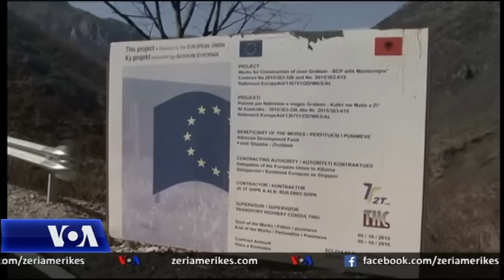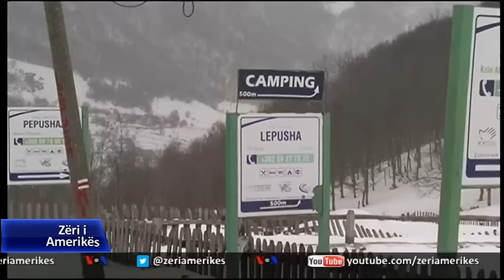Bashkëpunimi Shqipëri - Mal i Zi për infrastrukturën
Shqipëria dhe Mali i Zi po bashkëpunojnë për lehtësimin e lëvizjes së lirë të shtetasve dhe mallrave duke përmirësuar infrastrukturën rrugore që përshkon dy vendet dhe duke hapur pikëkalime të reja kufitare.